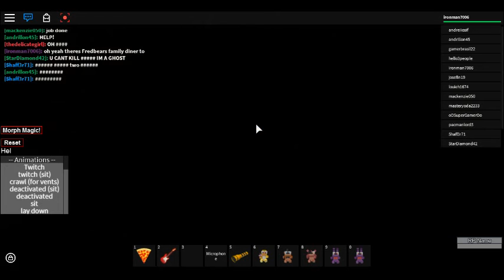ROBLOX Animatronic World #2